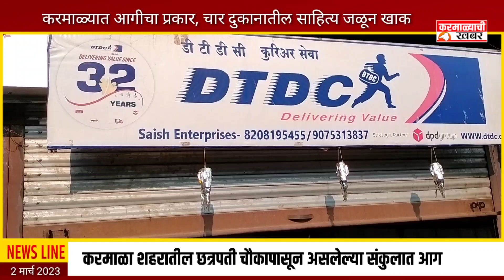करमाळ्यात चार दुकानांना आग